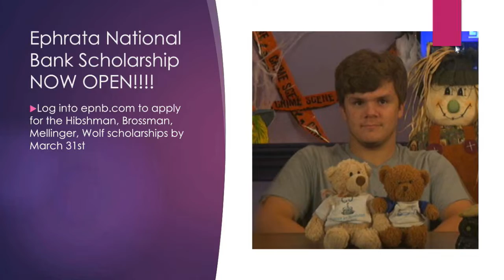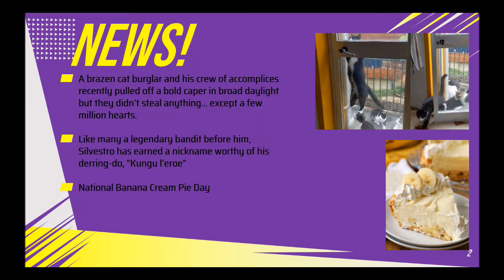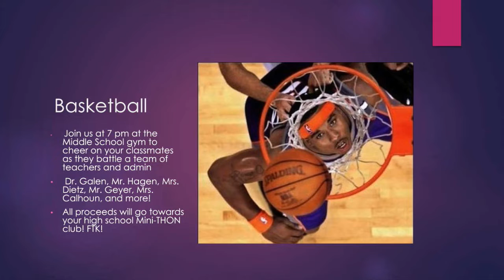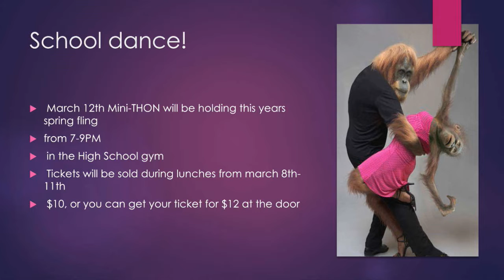2022 03 02